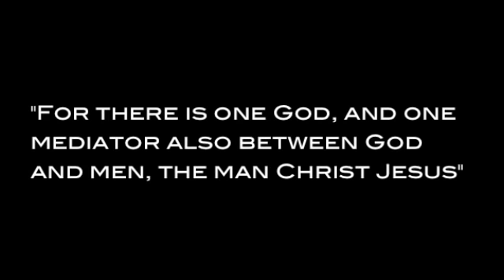Revelation Song (ZiggyBeats Remix) - Phillips Craig & Dean . MUSIC VIDEO . CHRISTIAN TRANCE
One of the top Gospel Trance songs, remixed by our talented brother in Christ, ZiggyBeats!

To labels/artists/videographers:
If you have a problem with an upload, PM us.
We do not claim anything, just promoting artist and music. All credit to them and all Glory to God.

revelation song ziggybeats remix phillips craig and dean beautiful amazing praise worship christian trance techno rave edm Jesus 4k time lapse scapes hd nature music video ministry fragments of heaven gospel awesome armin van buuren deadmau5 paul van dyk atb trancedivine